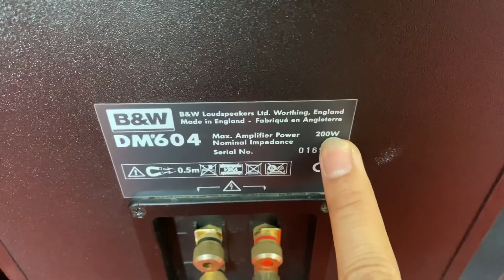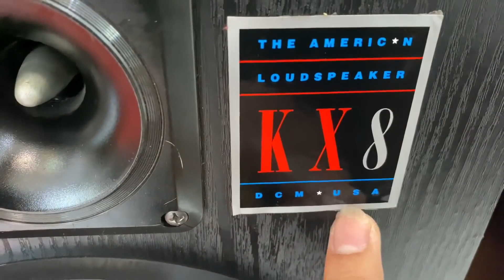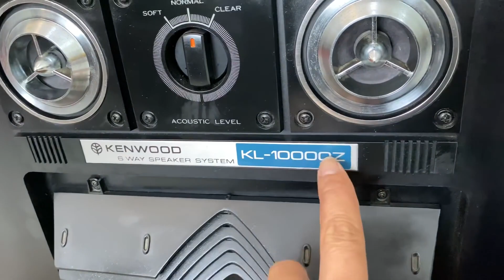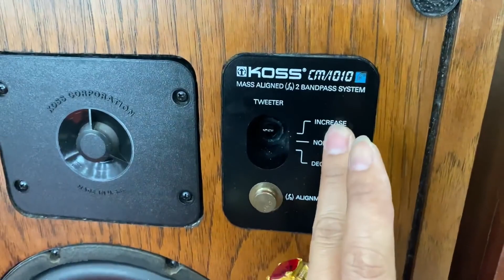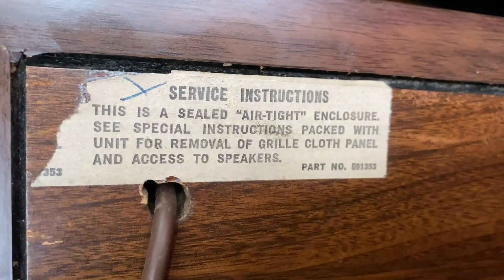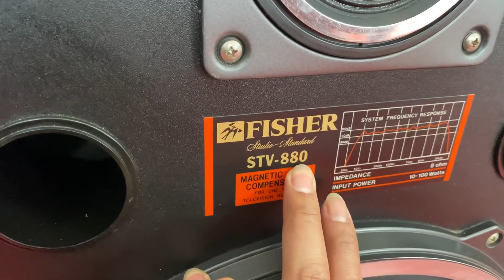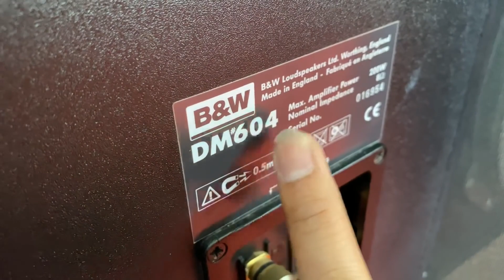NHÀ CHẲNG CÓ GÌ NGOÀI LOA LH 0911169961